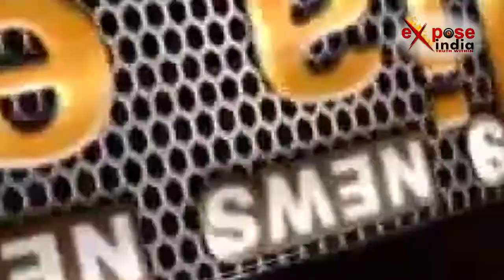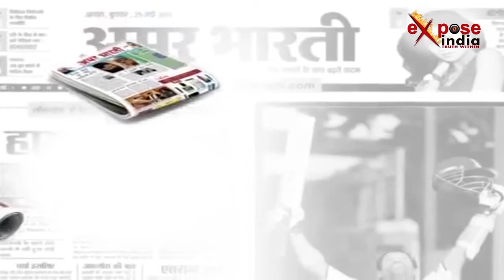जीएसटी को लेकर व्यापारियों से मिले मंत्री सुरेश राणा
जीएसटी लागू होने के बाद योगी सरकार भी प्रधानमंत्री के जीएसटी लागू करने के संकल्प को जन-जन तक पहुंचाने की कोशिश में लगी है। अलीगढ़ पहुंचे राज्यमंत्री स्वतंत्र प्रभार सुरेश राणा ने जीएसटी को लेकर व्यापारियों की परेशानी को दूर करने की कोशिश की। राज्यमंत्री ने कहा कि उनकी सरकार व्यापारियों के साथ है। केन्द्र सरकार ने व्यापारियों के हितों की रक्षा करने, इंस्पेक्टर राज को खत्म करने और कर चोरी रोकने के उद्देश्य से ही जीएसटी को 1 जुलाई से लागू किया है। उन्होंने कहा कि जीएसटी कर प्रणाली में मैनुअल कुछ भी नहीं, सब कुछ कम्प्यूटराइज्ड है। राणा ने यह भी कहा कि वैट लागू करते वक्त भी व्यापारीगण वैट से घवराये थे परन्तु समय बीतने के बाद अब वैट से कोई नहीं घबराता। उन्होंने बताया प्रधानमंत्री ने जीएसटी के माध्यम से एक देश, एक कर प्रणाली दी है जिसके अन्तर्गत कर के ऊपर कर नहीं बल्कि करों को लेकर भी ये एक सिंगल विंडो सिस्टम है। इस प्रणाली को अपनाने से अब किसी को इंस्पेक्टर राज की आशंका नहीं होगी। अलीगढ़ में आयोजित हुए इस कार्यक्रम में भारी संख्या में व्यापारी और नेता मौजूद रहे।